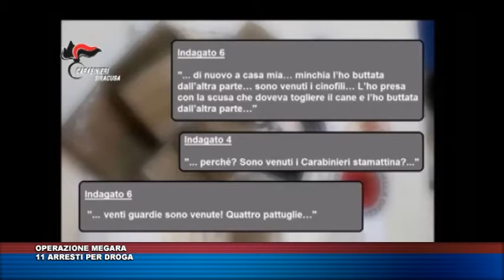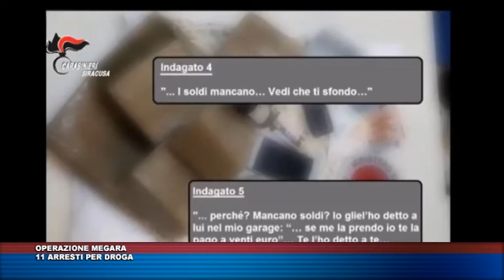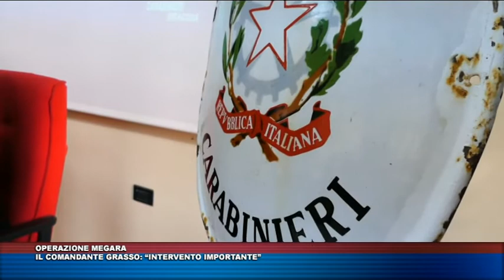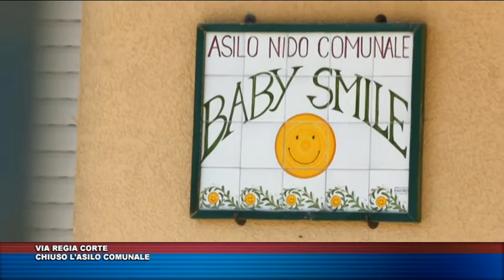TG TRIS DEL 23 MAGGIO 2018